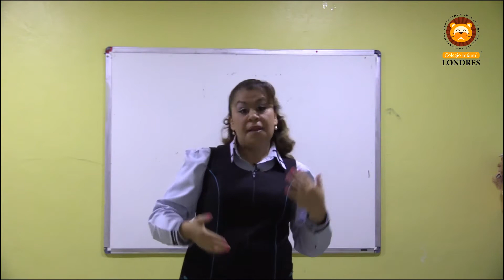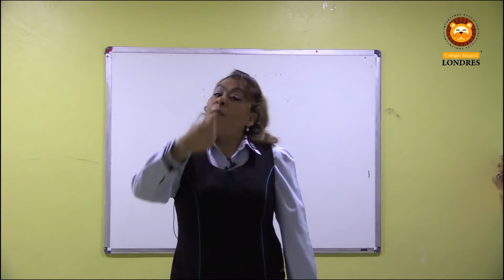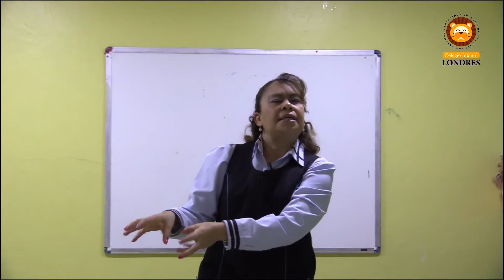1ro A - Cápsula No. 34 - Aprende en Casa